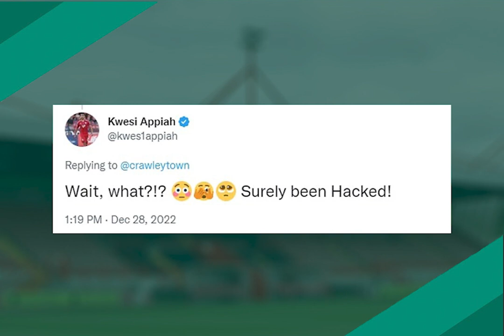WHAT IS GOING ON AT CRAWLEY TOWN?! | FW Podcast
Here Harry recap the craziness that has unfolded over the past few weeks at EFL League Two side Crawley Town including a sacked manager, player departures and shocked teammates!